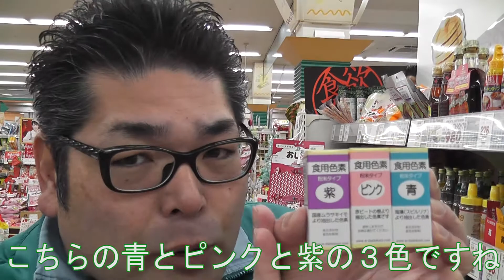【スーパー】 【食品スーパー】 【スーパーマーケット】 新しい色素「青・紫・ピンク・茶・黒」入りました！ ☆熊本県人吉球磨のスーパーマーケット★ 食品スーパー Japanese supermarket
新しい色素「青・紫・ピンク・茶・黒」入りました！

会社概要
会社名：サンロード株式会社
事業内容：スーパーマーケット、書店、コンビニエンス、ドラッグストア
本社所在地：熊本県球磨郡錦町西字打越715-32
店舗所在地
スーパー

100円ショップ生活良品セリア

　サンロード下原田店：熊本県人吉市下原田町字無田の原1347-2
　サンロード土手町店：熊本県人吉市土手町26-1
　サンロード中青井店：熊本県人吉市中青井町296番地
　サンロード相良店：熊本県球磨郡相良村大字柳瀬字沖原3413-1
　サンロード木上店：熊本県球磨郡錦町木上字蔵の城2659-1
　サンロード免田店：熊本県球磨郡あさぎり町免田東1256-14
　サンロード多良木店：熊本県球磨郡多良木町大字多良木2793-7
　サンロード駅店：熊本県球磨郡多良木町大字多良木1591-1
　サンロード熊本良町店：熊本県熊本市南区良町3丁目14-23
　サンロードシティ店：熊本県球磨郡錦町西字打越715-23

Japanese Supermarket
SunRoad Co.,Ltd.
715-1 Nishi, Nishiki-machi, Kuma-gun, Kumamoto 人吉　熊本　スーパー　食品スーパー